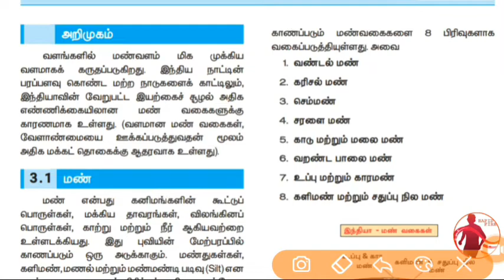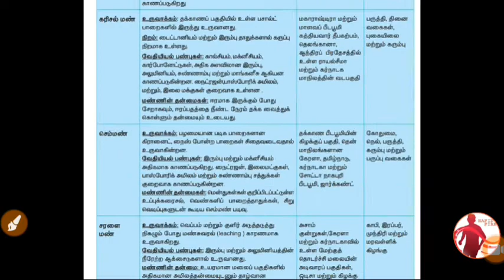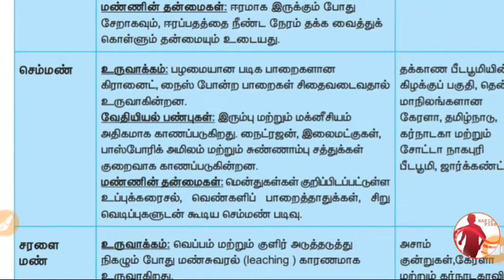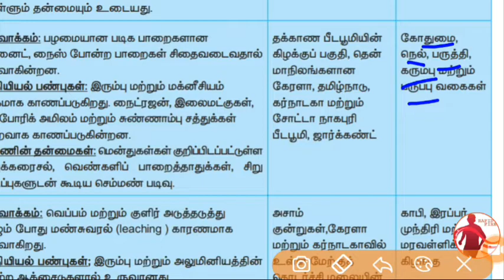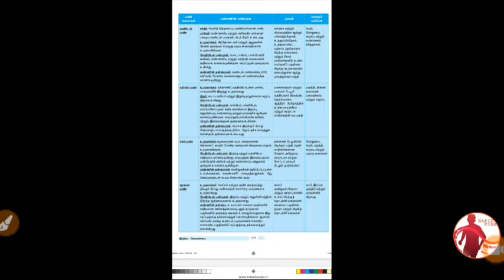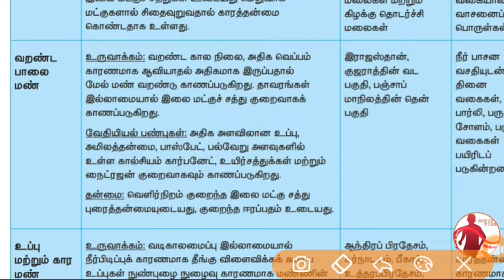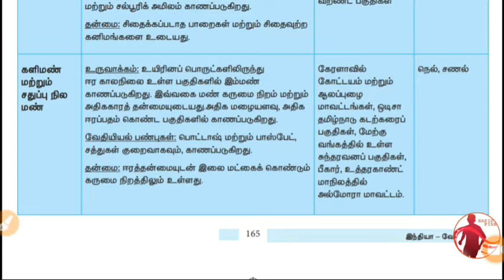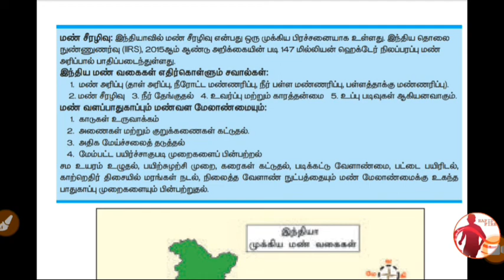10th - Social - புவியியல் - Unit - 3 - இந்தியா - வேளாண்மை Part 1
10th - Social - புவியியல் - Unit - 3 -  இந்தியா - வேளாண்மை  Part 1